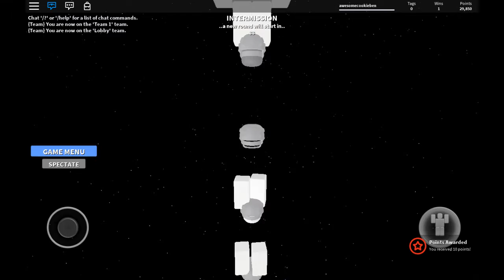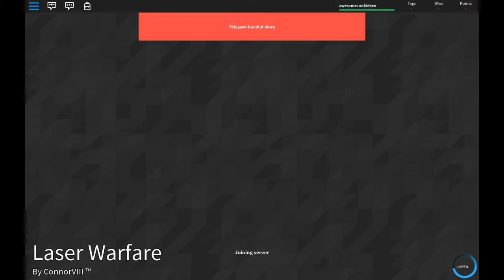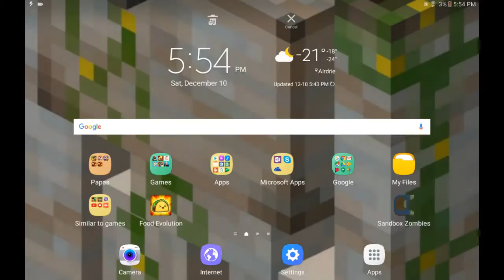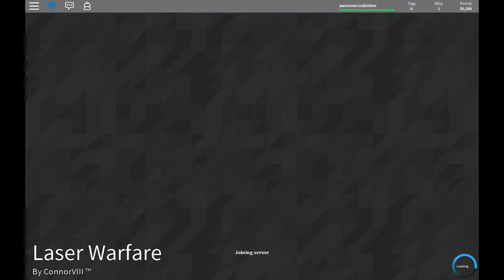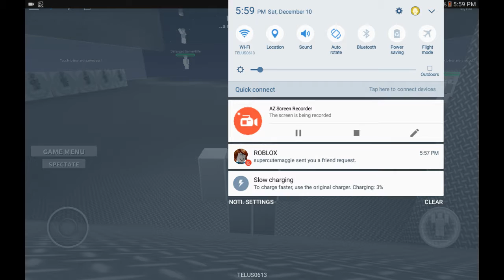Roblox lazer warfare